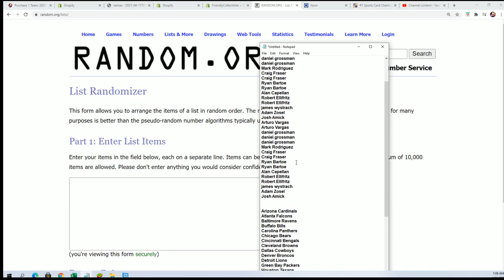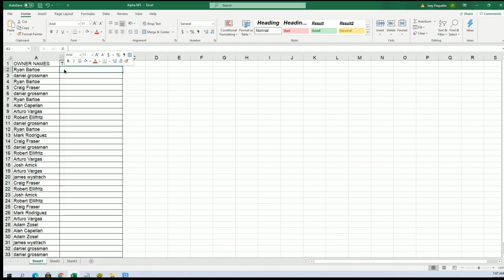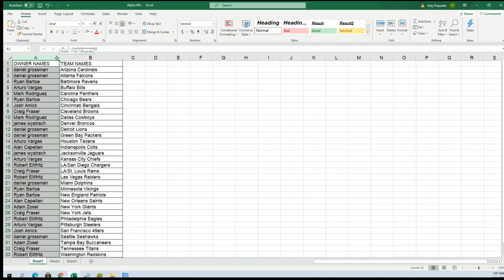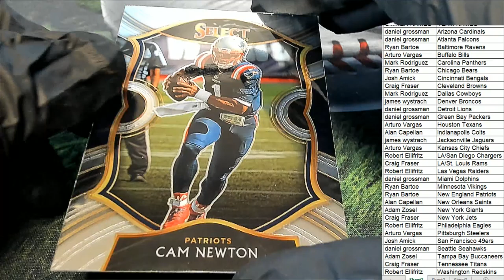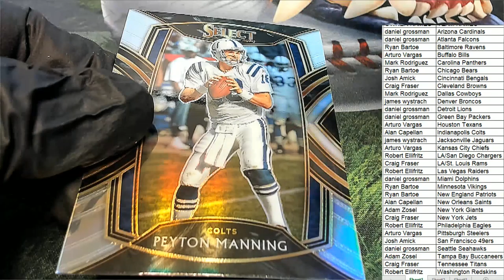2020 Panini Select Football ID 20SELECTFB134